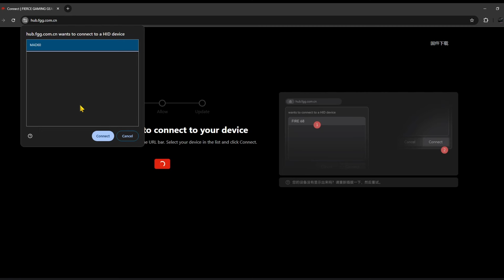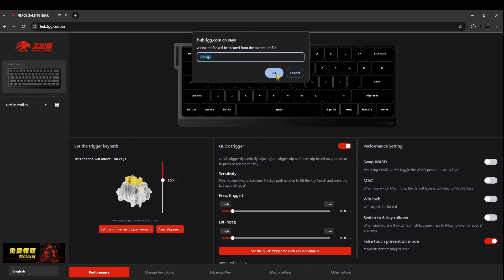Unboxing ng MAD 60 HE (budget hall effect keeb) at typing comparison sa Aula F75 (Tagalog)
MAD 60 HE - Super murang Hall Effect (Magnetic Switch) Keyboard. Mabibili mo to sa Lazada or Shopee lower than 2k PHP. Maganda pala to, tsaka di ko expect yung sound profile niya is legit medjo thocky pero mahina lang. Unboxing lang tayo, quick glimpse sa software niya and a sound test with an AULA F75 na may tactile switches.

Gawa ako ng review next time pag na-try ko na siya ng 1 week.

Thanks!